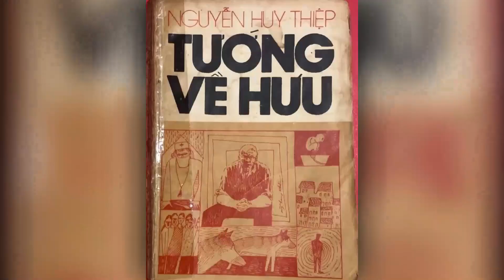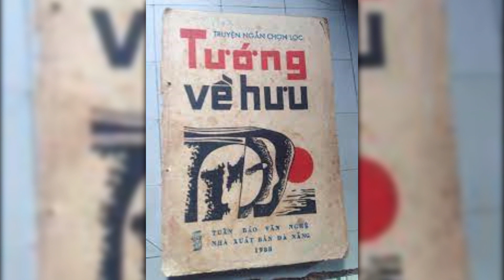CDBHB2863. Tôi có ý kiến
Tôi có ý kiến
Quan Văn Đàn, Đăng trên Tuần báo Văn nghệ thành phố Hồ Chí Minh số 660